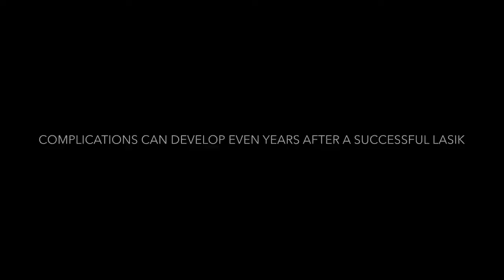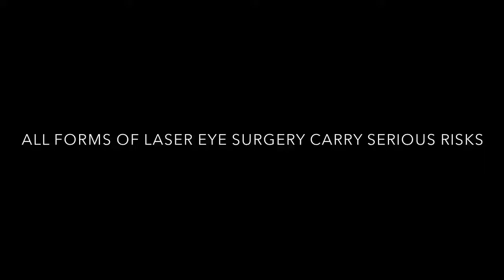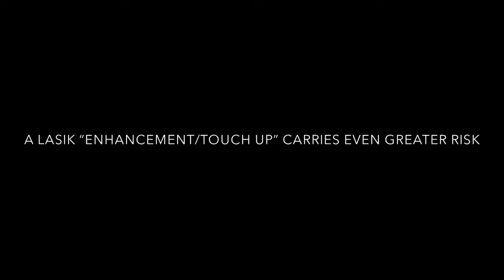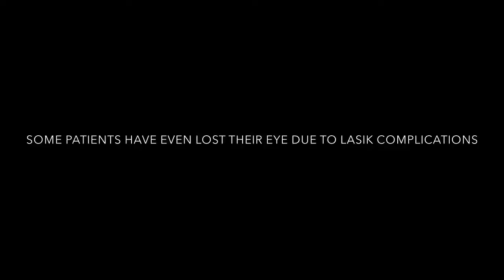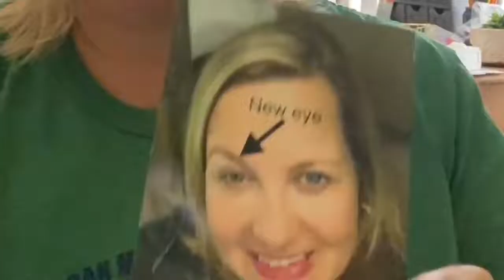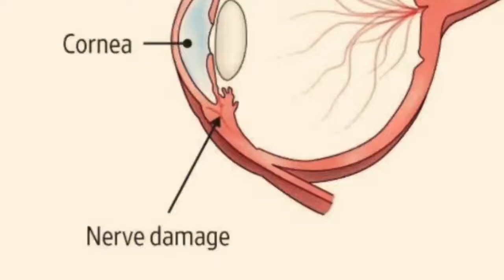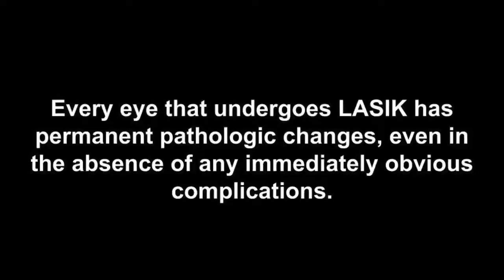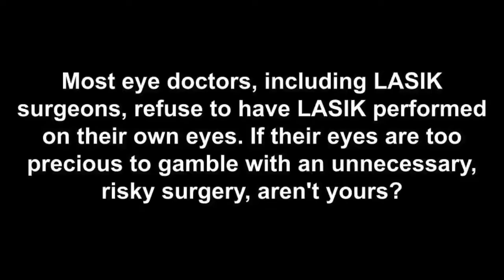LASIK warning from eye doctor and LASIK patients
Results from the FDA's latest LASIK study are published on the agency's website at this link:
Here's a summary: Up to 46 percent of participants who had no visual symptoms before surgery reported at least one visual symptom at three months after surgery (like the ones mentioned in this video).
    Participants who developed new visual symptoms after surgery, most often developed halos. Up to 40 percent of participants with no halos before LASIK had halos three months following surgery. In many cases halos are permanent, like the ones shown in the video.
    Up to 28 percent of participants with no symptoms of dry eyes before LASIK reported dry eye symptoms at three months after the surgery. This is consistent with previous studies. Post-LASIK dry eyes may be confused with post-LASIK corneal neuralgia (pain), which is a debilitating condition for many patients.
    Participants were more than twice as likely to report their visual symptoms on a questionnaire than to tell them to their LASIK surgeon. This means that there is widespread under-reporting of LASIK complications.
    LASIK surgeons tout short-term "satisfaction" to divert attention from the high rate of complications and long-term consequences of LASIK.